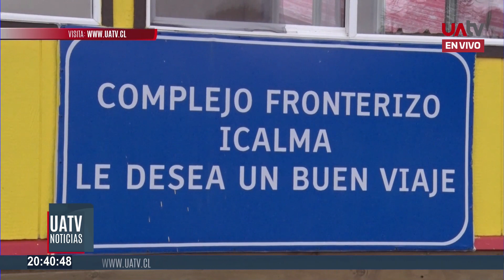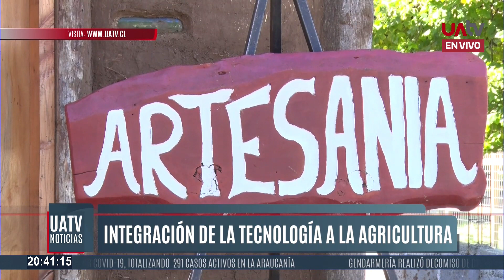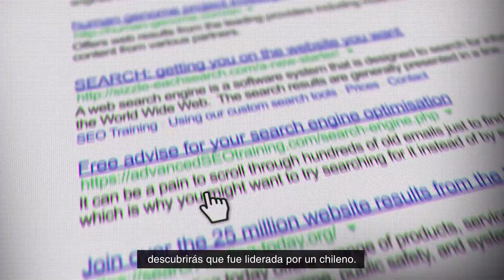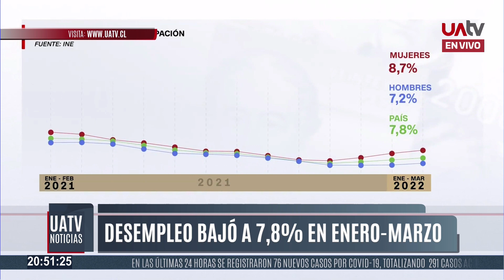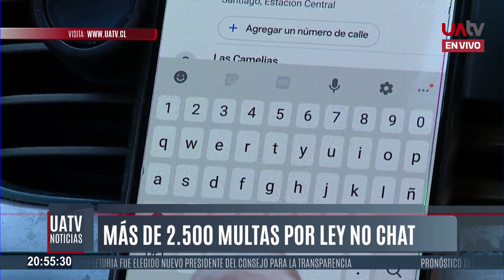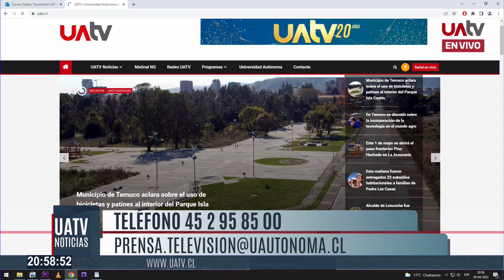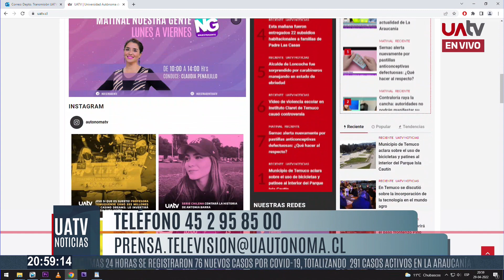UATV Noticias - 29 de abril del 2022